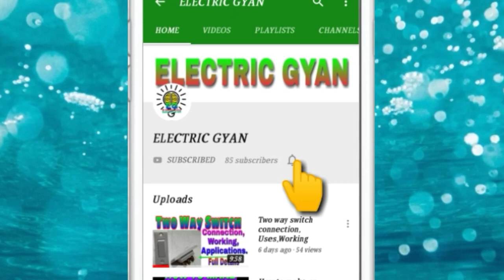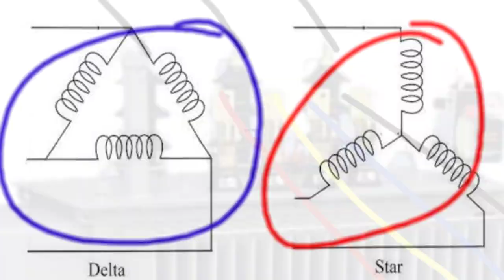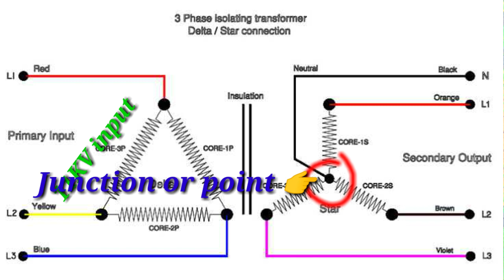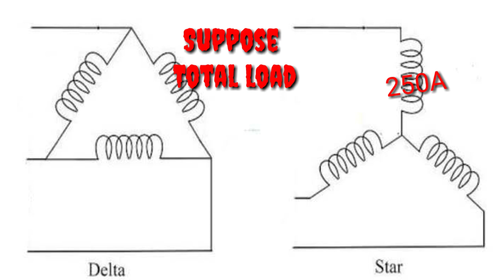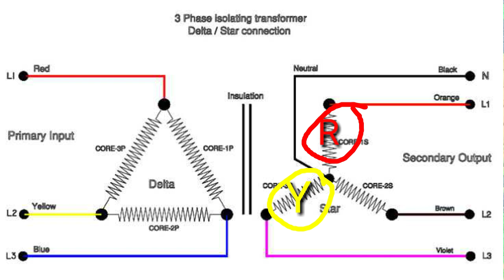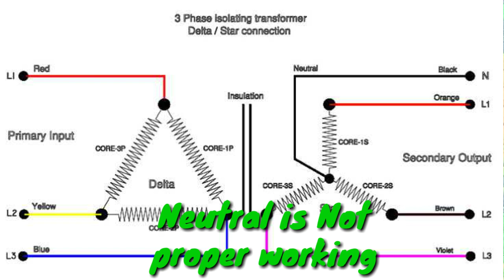Why neutral is connected to earth in Transformers//Neutral Grounding In distribution Transformer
Title :
   Namoskar Dosto...  Mera Naam Hai Kunja Aap Sabhiko Mera Channel me Swagat Karta hun...
  About My Channel :
        Mere chennal me a Hamesa Electrical se related  acche acche Video Aap ke pass leke aunga..
About This Video :Iss video mai app Neutral ko Ground karne ka reason jan paoge.This questions is very important. Don't miss
Reasons :
1:(a) keep neutral at zero potential
    (b) Keep transformer load balance even load is unbalanced
2: to provide return path Under Earth fault condition
3: to protect us from High voltage supply